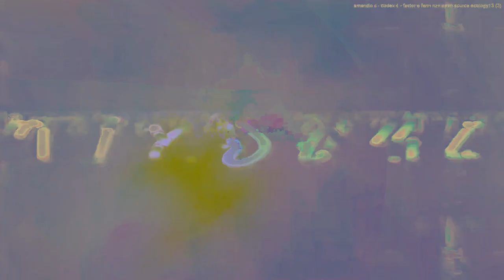[EPILEPSY WARNING] Movie 24 03 08 07h50m21s